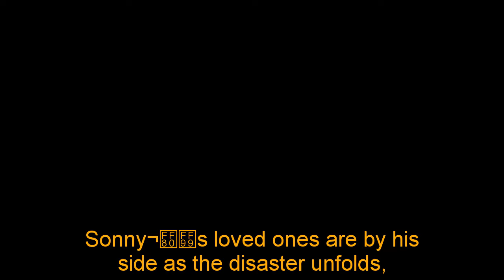GH Shocking Spoilers Sonny falls into a coma after an accident, a shocking secret is revealed